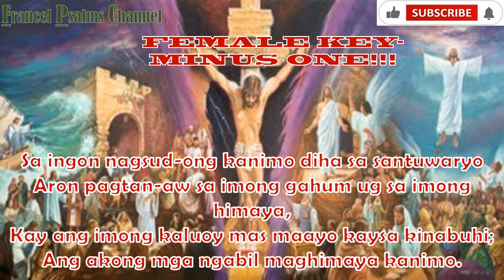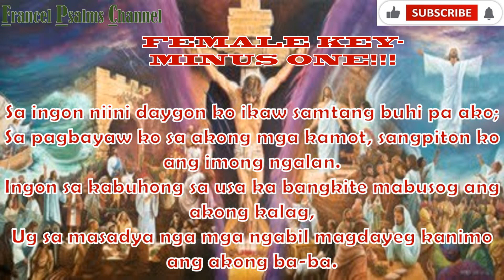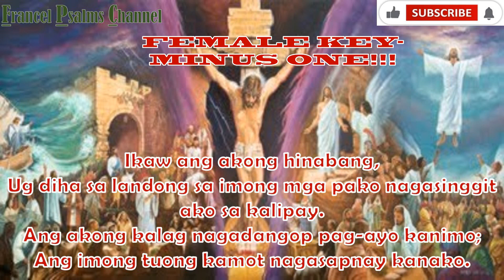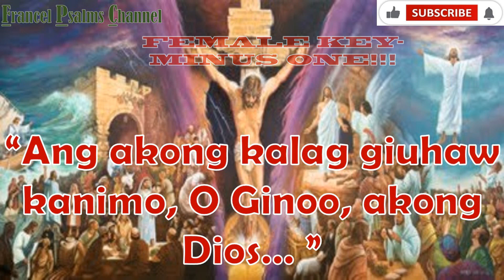Female Key with Vocals- Salmo 63: September 3, 2023- Cebuano